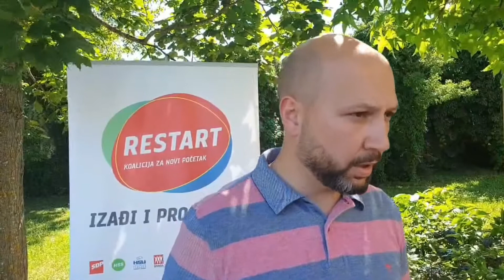Mihael Zmajlović komentira prvo izborno sučeljavanje Bernardić - Plenković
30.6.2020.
Naš sugrađanin i kandidat Restart koalicije za Hrvatski sabor, Mihael Zmajlović, danas je za Radio Jasku komentirao sinoćnje TV sučeljavanje Davora Bernardića i Andreja Plenkovića.